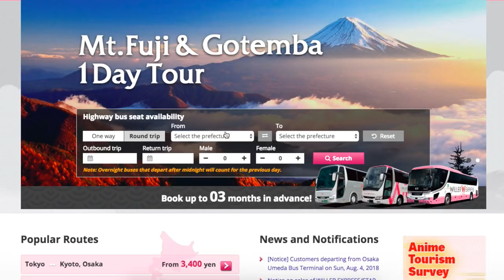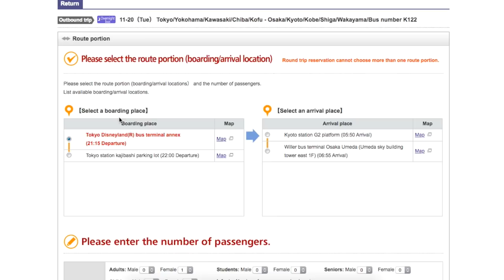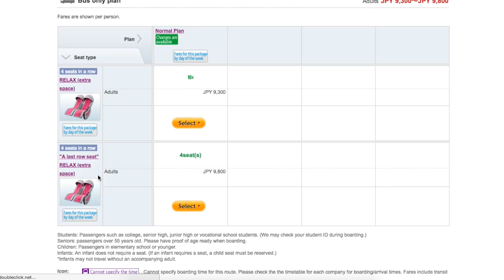Better than the bullet train - How to travel Japan on a budget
This is my faaaaavorite way to travel around Japan and I think they deserve more people that use them. Just please don't go with the cheapest option cuz it wasn't a fun ride hahahahaha I'll never get that night's sleep back.

Get your own pocket wifi here!